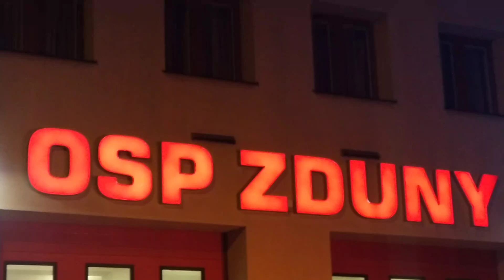[OSP ZDUNY][NOWOŚĆ] Powitanie Nowego Wozu 499[P]91 GBA 3/30 MAN TGM 13.290/MT dla OSP Zduny